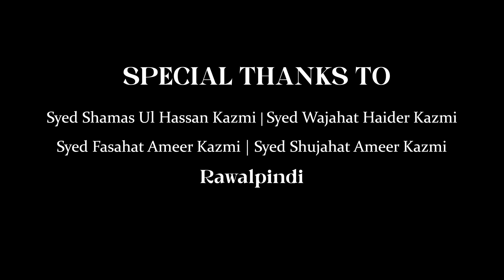Charagh Kaaba Mein Jal Raha Hai | New Qawali BY Arif Feroz Khan Qawal | Feb 2023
This Video is recorded on Jashan-e-Ali (A.S) 28th Feb 2023.
Organizers:  Syed Shamas ul Hassan & Syed Wajahat Haider Kazmi
Venue:  Zareen Hall , Tench Bhata, Rawalpindi.